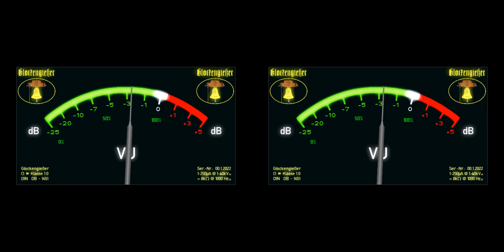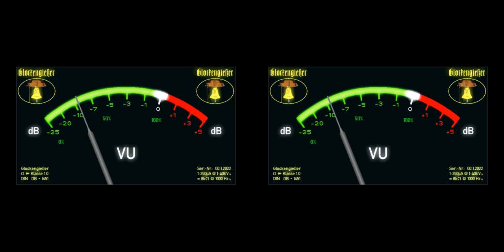Ayshe und der Weihnachtsmann (05)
Adventsgeschichten von Ursel Scheffler aus dem Jahre 1992,
erzählt vom YouTube-Glockengießer.

Insgesamt sind es 24 Geschichten, für jeden Tag Eine - vom 1. bis zum 24. Dezember - Gemäß CD-Cover optimal für Zuhörer ab 4 Jahren.

Ich habe die Geschichten selbst auf CD. Da die Tonspur der CD jedoch urheberrechlich geschützt ist, muss ich die Geschichten selbst vertonen und sprechen. Da ich kein professioneller Sprecher und Erzähler bin, bitte ich um Nachsicht bei ggf. mangelnder Qualität in Sprechweise und Tonaufnahme.

Daten zur Original-CD:
Ursel Scheffler, ADVENTSKALENDER - 24 Geschichten & Musik
Erzähler: Dietmar Mues (†)
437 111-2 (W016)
Gefertigt (P) 1992/93 von Polygram GmbH in Hamburg

Meine Aufnahme-Software:
Acon Digital - AudioLava 1.0